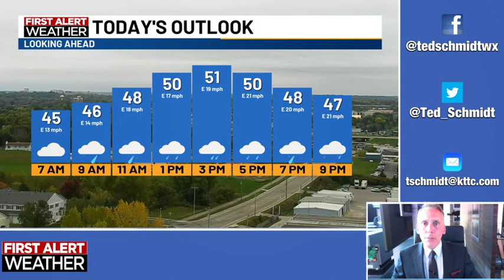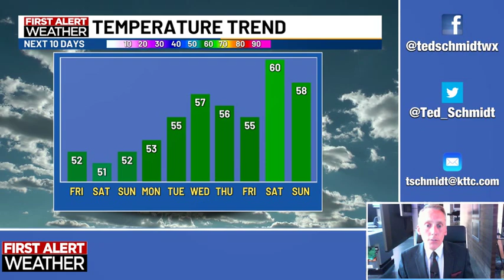October 12, 2023 Thursday Mid-Morning Weather Update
A brief weather forecast from KTTC TV meteorologist Ted Schmidt. High temps will be in the low 50s today and Friday with strong winds and periods of rain. The weekend will be drier, but still breezy and cool.